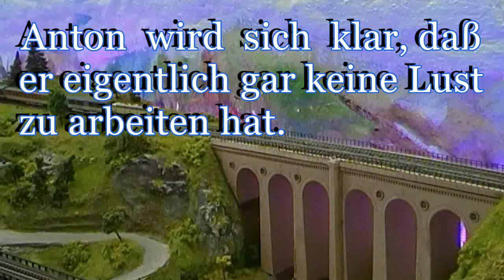Spur Z / Die Wunschblume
Anton hat Geburtstag.

Suzanne Vega, Gypsy